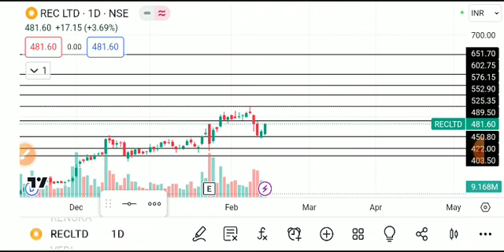REC LTD SHARE LATEST NEWS TODAY,REC LTD SHARE TARGET,REC LTD SHARE ANALYSIS